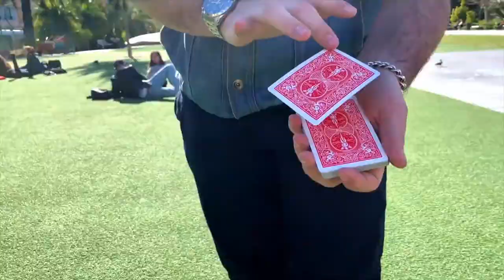Layer Dylan Sausset - lepetitmagicien.com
Une carte va se mettre à léviter. Lorsque la carte commence à flotter, vous pouvez choisir comment la faire léviter! Cela peut être lent ou la carte peut sauter sous votre doigt! Pendant qu'elle flotte, la carte peut pivoter de 60 ° à gauche et à droite!